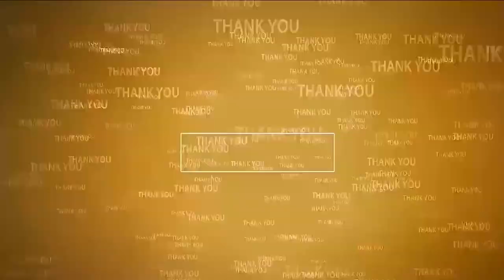N3 ఎఫెక్ట్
- స్పందించిన ఎంపీడీవో
- రోడ్డుపై నిలిచిపోయిన నీళ్లు తొల‌గింపు